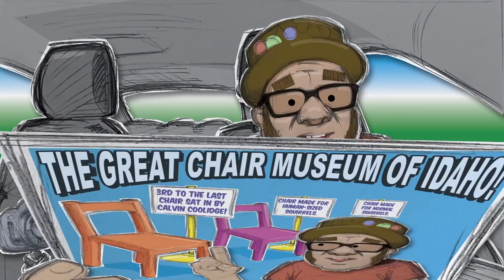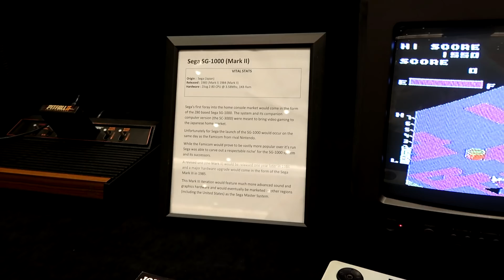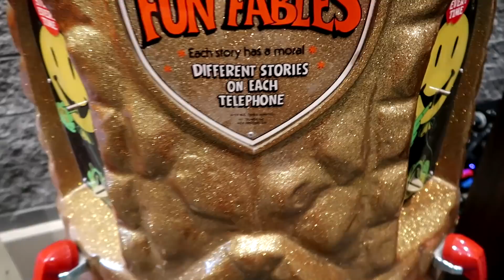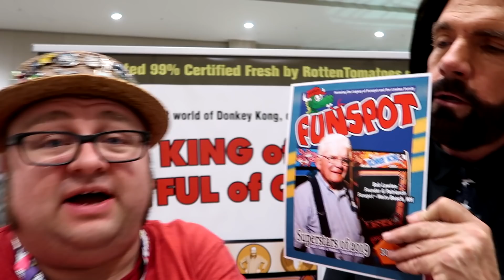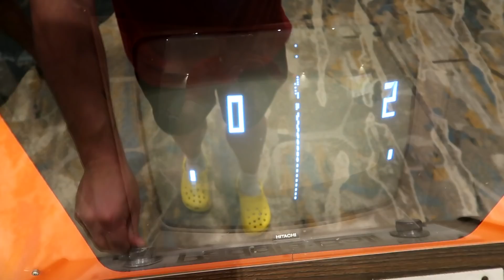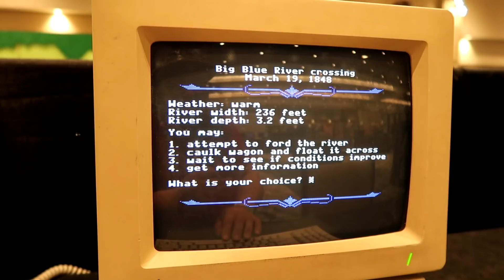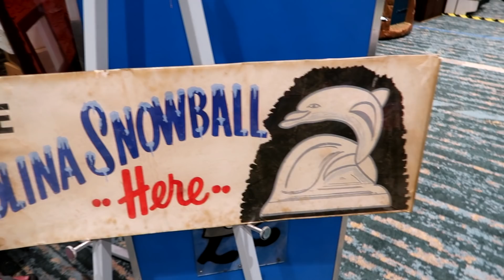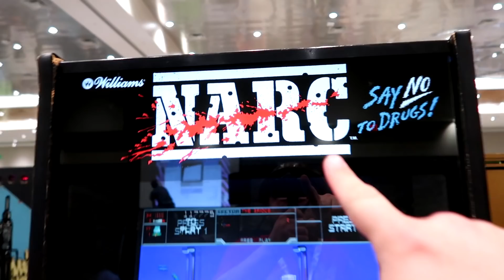Free Play Florida - Vintage Arcade Machines! Mold-a-Matics! World's Worst Celebrity Interviews!